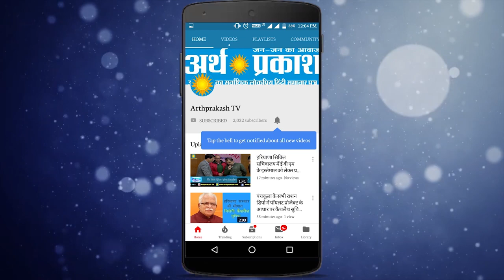रातों रात चमकेगी किस्मत, बस कर लें ये छोटा सा उपाय